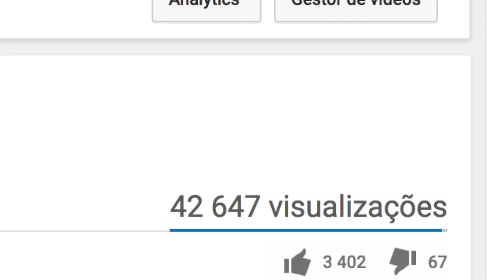RUI UNAS - RESOLUÇÕES 2017 - #3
Falo da minha passagem de ano na Madeira e das resoluções para 2017